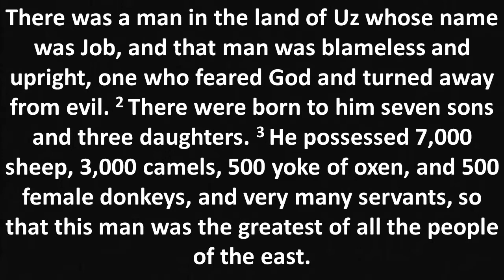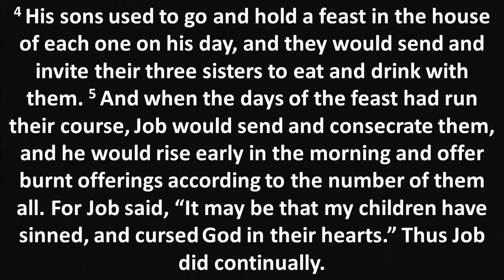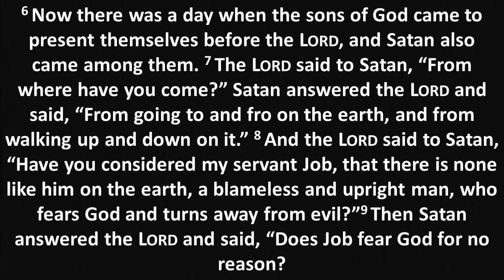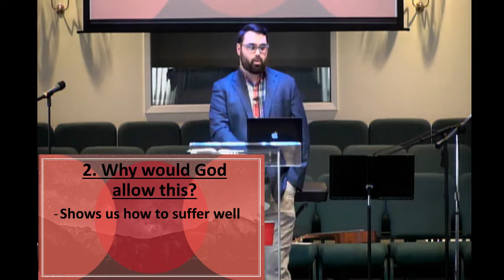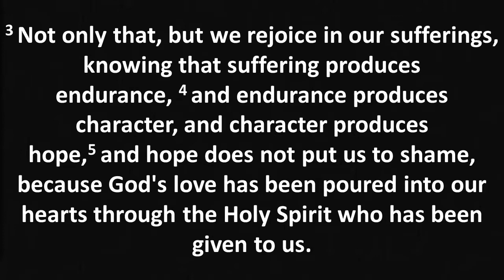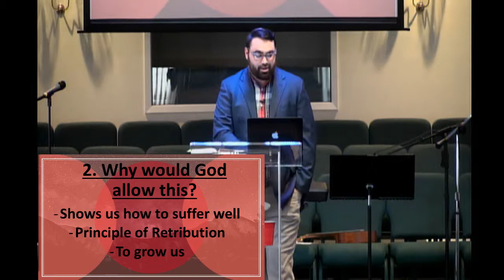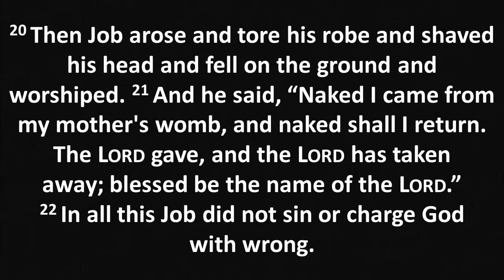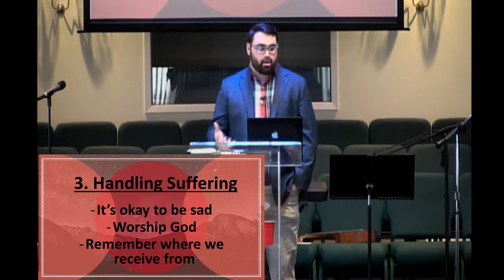Pastor Kyle Engle: The Suffering of Job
Sermon by Brian Tubbs, Senior Pastor, Olney Baptist Church

Olney Baptist Church is a Southern Baptist church serving the Montgomery County, Maryland community. Service times are each Sunday at 11am.

Facebook.com/OlneyBaptist